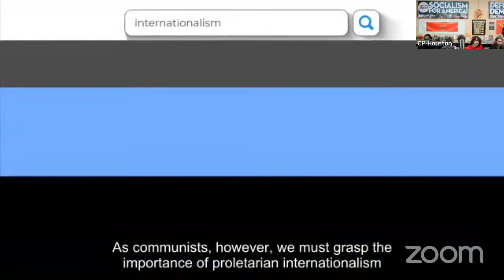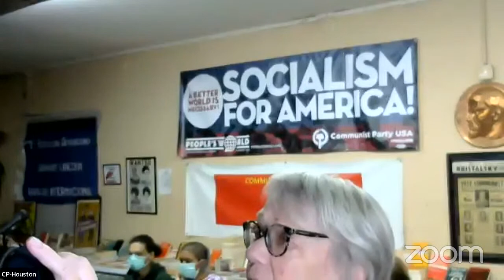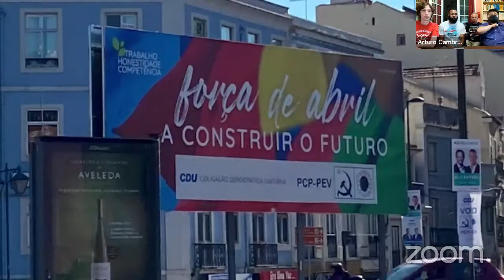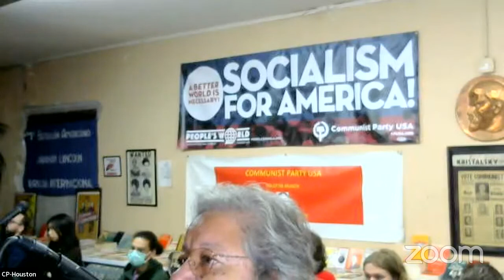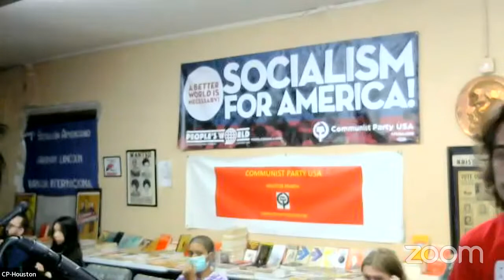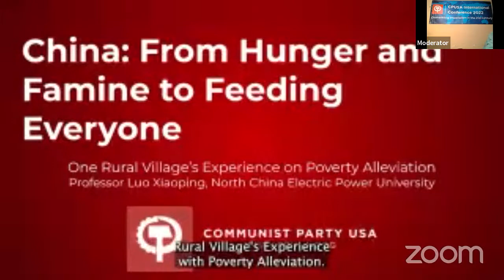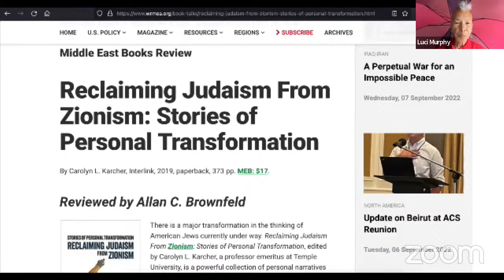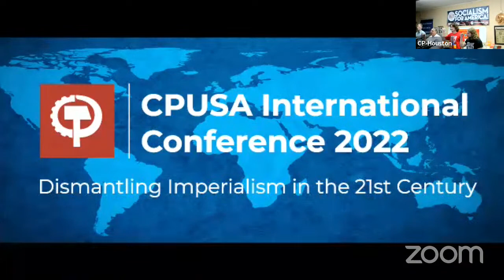CPUSA International Conference 2022: Dismantling Imperialism in the 21st Century (Day 2)